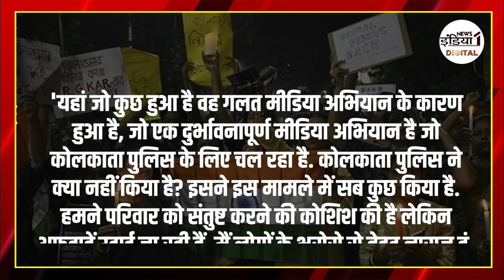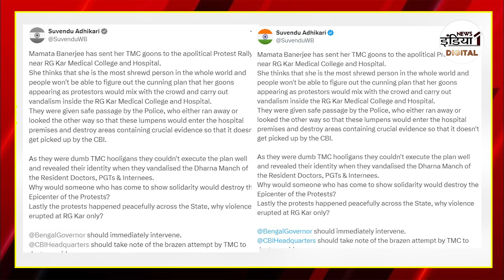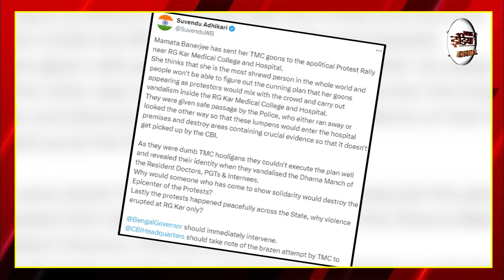Kolkata Doctor Case : आधी रात को कोलकाता में मचा हड़कंप, जमकर हुई तोड़फोड़, मिटाए गए सबूत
Kolkata Doctor Rape Case : आधी रात को कोलकाता में मचा हड़कंप, जमकर हुई तोड़फोड़, मिटाए गए सबूत

Airtel - 350,
Netvision - 219,
RCN - 403,
UCN-223
Alisha Digital- 285
HDS- 127

We are also available on:
MX Player
JIO TV